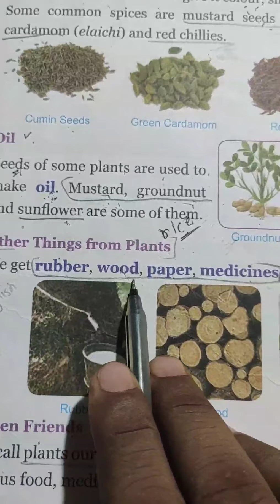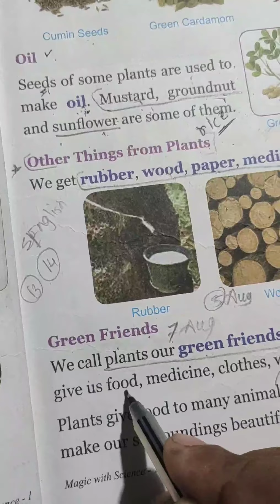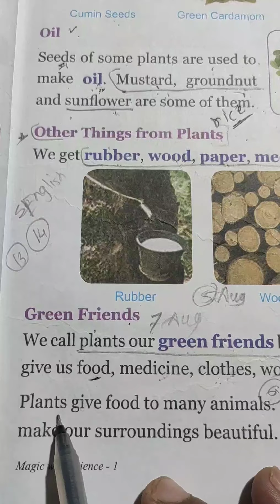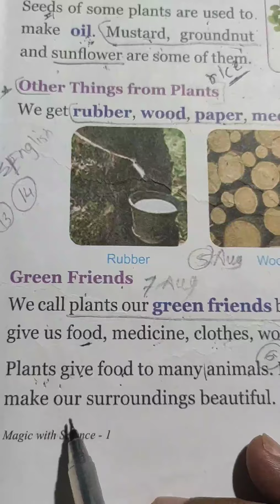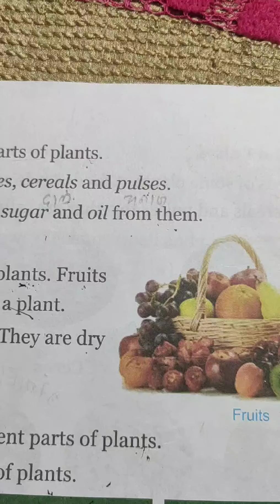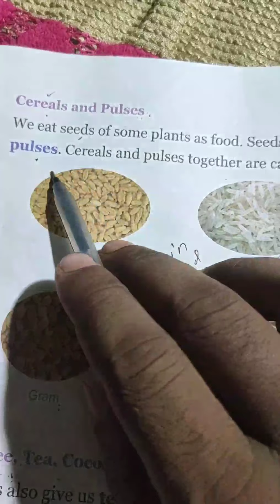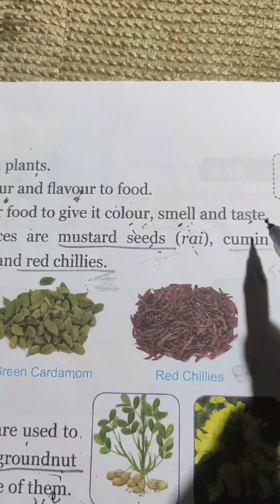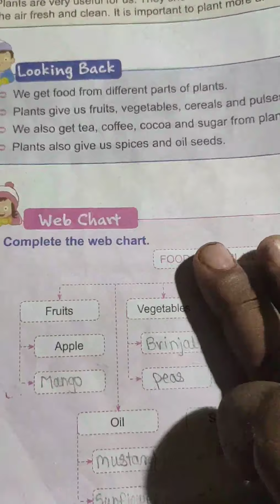1st Science: 3. Uses Of Plants( Green Friends)